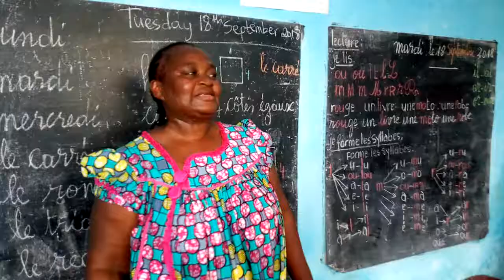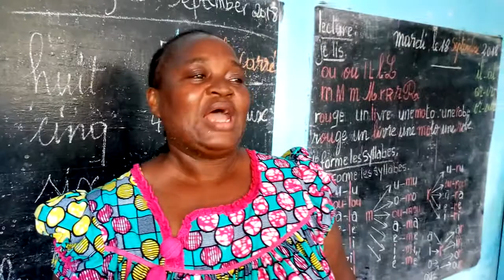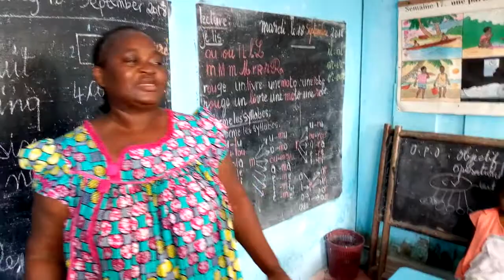Centre socio-éducatif les tout petits de maman nono